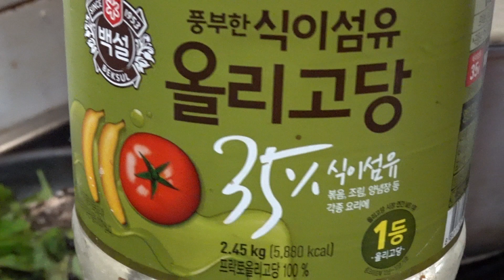Korea Food.....닭볶음요리.......Stir-fried chicken....炒鸡... Jeonju ...... KOREA....... North Jeollado